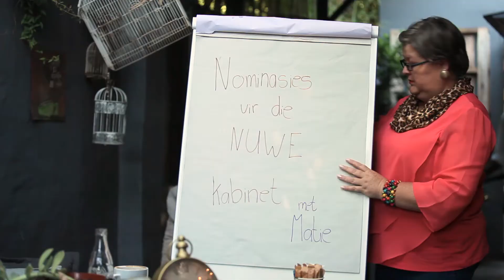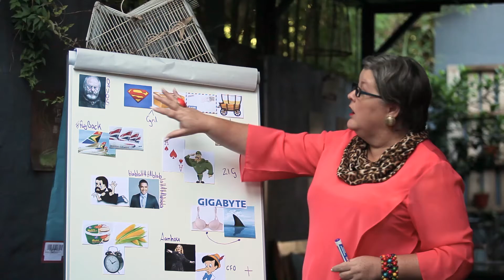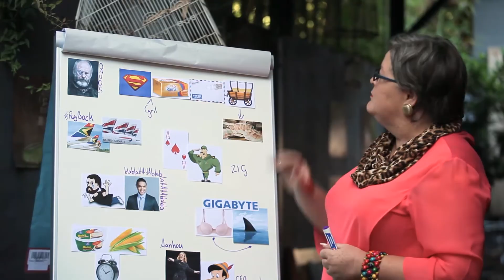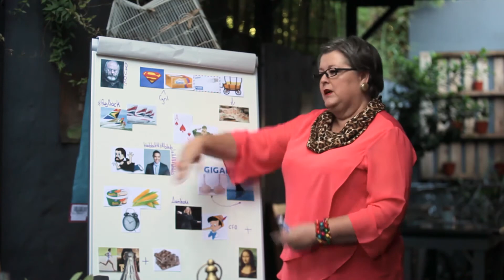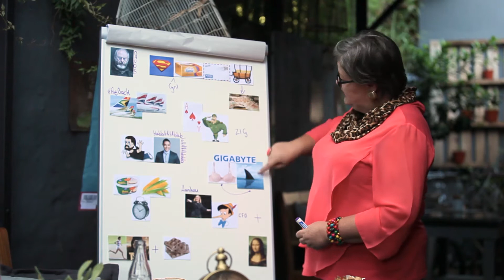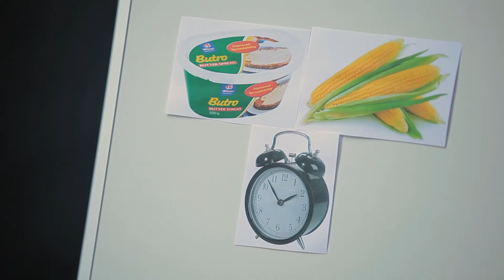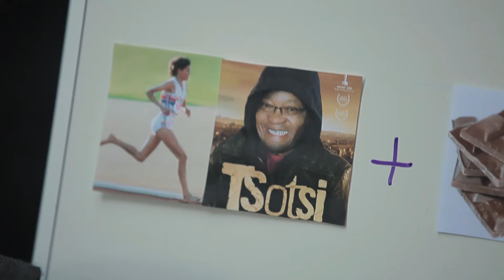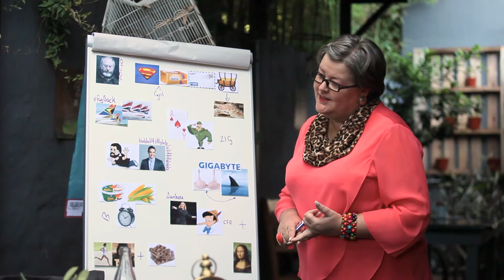Matie Episode 11- Die Nuwe Kabinet | Row-Lean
Tannie Matie het soos gewoonlik te veel tyd op haar hande gehad en het besluit om 'n voorlegging te maak vir die parliament i.v.m. die nuwe kabinet. Die keer was ek darem nie alleen  nie, met die dat my neef Hansie ook saam gesleep was stad toe...

DOP: Barend Stofberg
Edit: Burley Boys Media

'n Spesiale dankie aan Nick van 23 on Hazelwood. Maak seker jy woon hulle Woensdae Quiz Nights by en kry iets van die menu af.